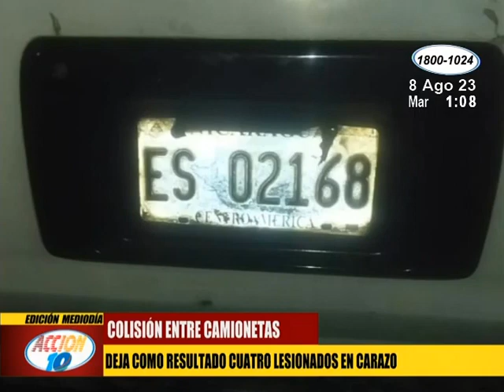Colisión entre camionetas dejó a cuatro persona lesionadas en Carazo